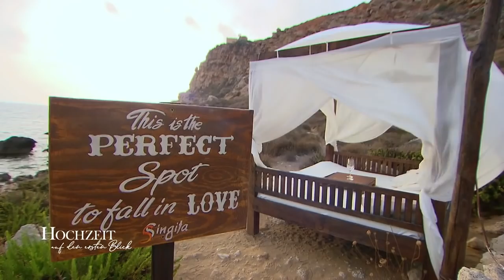"Damit kriegst du mich!" Wie erobert Ralf Manuelas Herz? | Hochzeit auf den ersten Blick | SAT.1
Manuela und Ralf genießen ihre Flitterwochen auf Malta. Die 50-Jährige wünscht sich, dass ihr Mann und sie Erlebnisse schaffen können, die sie bisher nicht hatten. Und das werden sie, denn auf beide warten Felsklettern, Segeln, Reiten und vieles mehr. Doch wird Ralf bei solchen extremen Aktivitäten überhaupt mitmachen oder eher kneifen? Wie entwickelt sich die Beziehung zwischen dem Paar? Welche Gefühle kommen ins Spiel und warum muss Manuela am letzten Abend weinen?

ᐅ Ganze Folgen von "Hochzeit auf den ersten Blick"

Heiratswillige Singles wagen auch in der 8. Staffel wieder die "Hochzeit auf den ersten Blick" und wollen einem unbekannten Partner das Ja-Wort geben. Danach beginnt das Kennenlernen: Wie verlaufen die Flitterwochen? Wie schlägt das Paar sich im Alltag? Nach einigen gemeinsam verbrachten Wochen müssen sie im Beisein aller anderen Teilnehmer entscheiden: Zusammen bleiben oder Scheidung? Begleitet wird das Experiment von erfahrenen Experten.